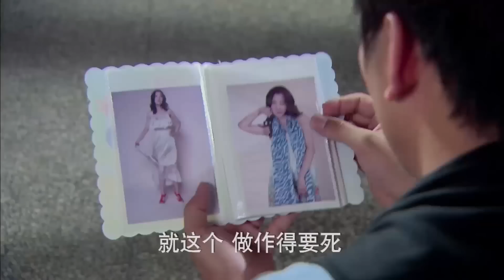家庭伦理电视剧【激吻👄 04】|新婚前夜被未婚夫和闺蜜双双背叛😥，酒吧寻醉中与帅哥发生一夜情👏，不料这帅哥竟让她负责？| 主演：李小冉、高以翔